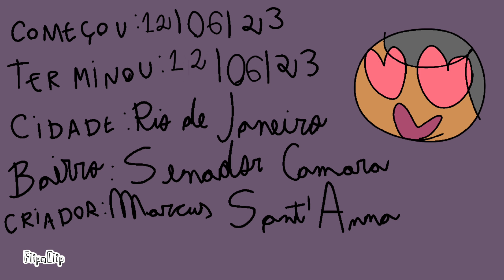Dia dos namorados/Marcus(animação)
animação nova pra vocês eu tô demorando um pouco porque eu tô fazendo uma animação muito boa aqui tchau e durmam a noite.
Marcus Sant'Anna fala
feito em 12/06/23
terminado em 12/06/23